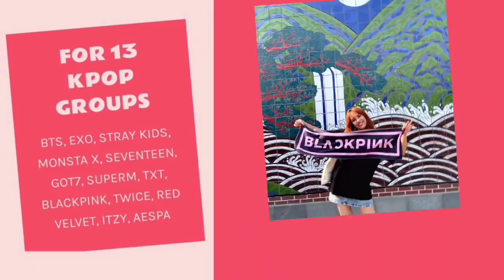KPOP RANDOM DANCE | GIRLS VERSION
⌭ @KlootBox just started selling their new KPOPPER KLOOT BOX with a sick new design, 9 new KPOP groups to choose from, and optional skincare bundles!

⋆{00:00} klootbox clip
⋆{00:37} intro
⋆{01:00}  random play dance

┊[ 𝙩𝙝𝙪𝙢𝙗𝙣𝙖𝙞𝙡 𝙥𝙞𝙘 ] ⊹
 • dahyun - twice - the feels

⁛ faq ;
‥ pronouns: she/her
‥ age: 15
‥ loc: Indonesia
‥ fav color: lilac,white
‥ fav group: ateez,ace,wei,mcnd,p1h,dkb
‥ bias: mingi, san, wooyoung, jun, junseo, d1, rubin, hwanwoong, win, keeho, donghan, more～♡

being positive attracts more positive things into your life, you are worthy, brave, bold and beautiful and you are loved!
stay safe!

⁛ 𝗧𝗮𝗴𝘀 !